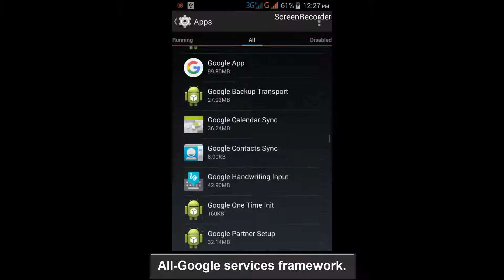How to fix Restart your device now to ensure proper operation of Google Play Store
I get the following error while try to download the apps from google play store:

Restart your device now to ensure proper operation of Google Play Store.

This error is common for android,tablets,bluestacks and the android versions are kitkat,lollipop,marshmallow and the devices are samsung,micromax,vivo,moto,nexus,sony,galaxy devices,lenovo,htc,gionee,panasonic.

This method is also working for root and without root devices.

Solution 1:

1.Goto Settings-Apps-All.

2.Locate "Google services framework"

3.Click "Clear data" and "Force stop" options.

Solution 2:

1.Goto Settings-Security-Auto start management.

2.Untick all the options.

3.Finally once reboot your android the problem is solved.